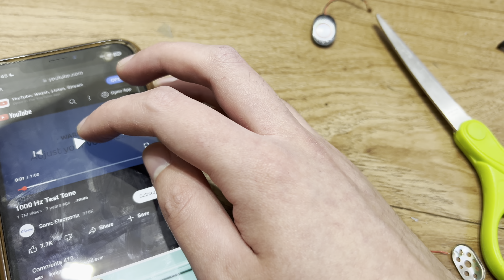Destroying a Shitty Dragon Touch Model: Y88C 7-Inch Kids Tablet